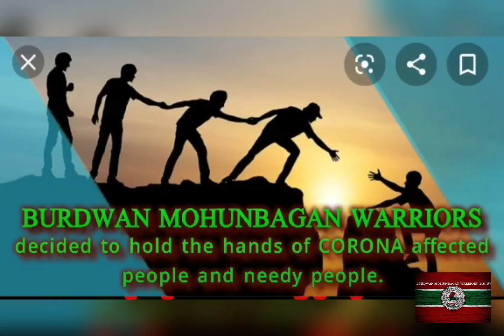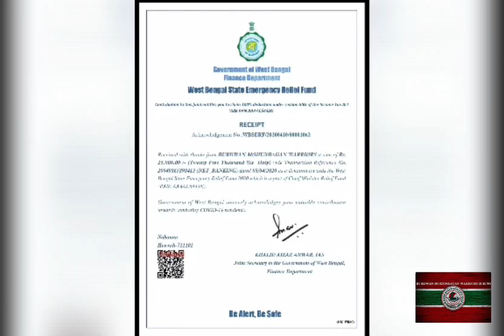CORONA Relief Fund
BURDWAN MOHUNBAGAN WARRIORS raised CORONA relief fund to help poor and underpriviledged people.

To join BURDWAN MOHUNBAGAN WARRIORS fan club, click on below link and become a WARRIOR -